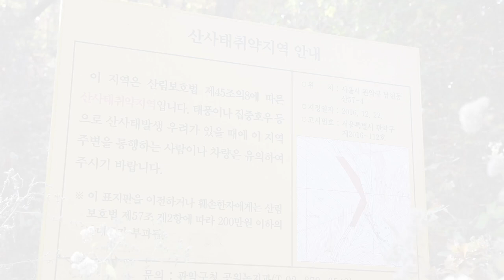순식간에 모든 것을 쓸어버리는 산사태 발생 시 행동수칙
순식간에 모든 것을 쓸어내리는 산사태!
언제든지 당신의 생명과 안전을 위협할 수 있습니다!
TV, 스마트폰 등으로 기상상황을 확인하세요.
산사태 특보 발령 시 산지 주변에 가지 말고, 대피 요청 시 안전한 장소로 대피하세요.